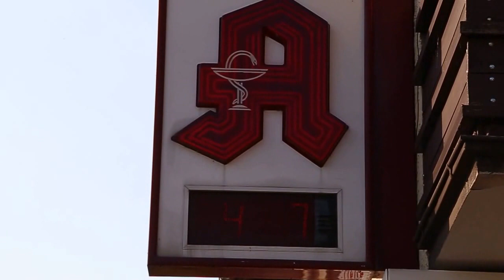Summer in the City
A temperature display showing 46°C at 7pm.